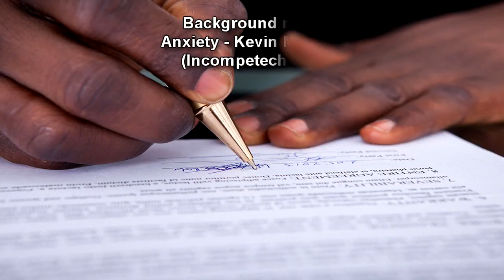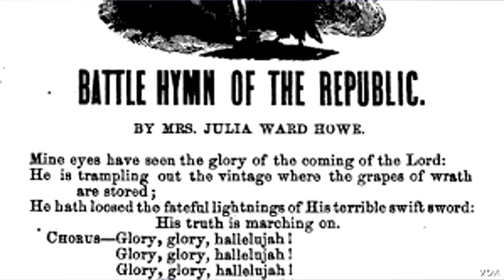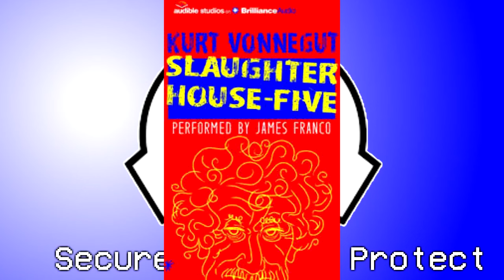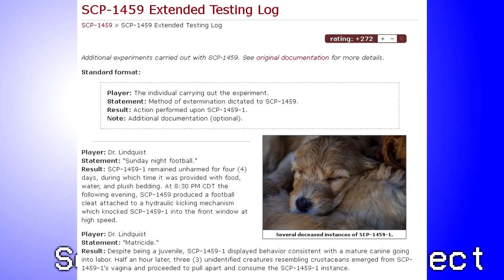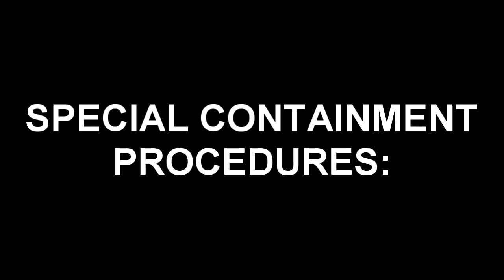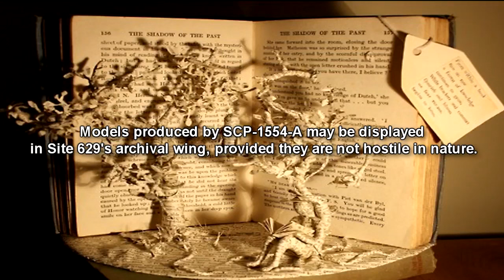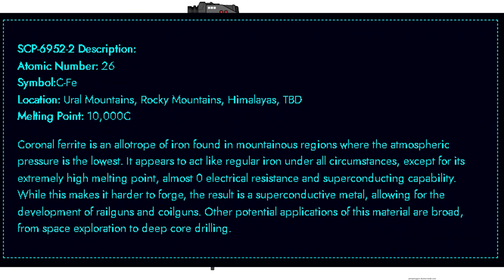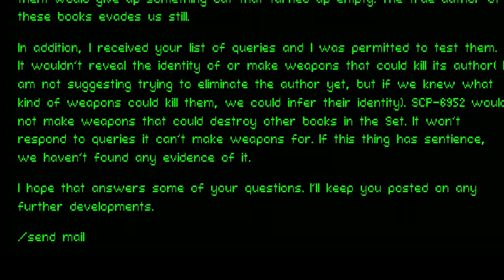Anomalous Books and Documents from the SCP Foundation (SCP Foundation Readings)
This is an SCP Foundation readings story compilation of various anomalous books and documents contained by the SCP Foundation, read from the SCP Wiki! Narrated by Eastside Steve of Eastside Show SCP!

Time Stamps:
00:00 SCP-350 Unbreakable Contract
04:03 SCP-095 The Atomic Adventures of Ronnie Ray-Gun
08:11 SCP-152 Book of Endings
15:14 SCP-453 Self-Inserting Character
1:00:58 SCP-826 Draws You Into The Book
1:22:16 SCP-1024 The Basic Set
1:26:00 SCP-592 Inaccurate History Book
1:40:06 SCP-1554 The Damaged Fellowship (Lord of the Rings)
1:47:51 SCP-6952 Hephaestus' Anomalous Weapons Manual